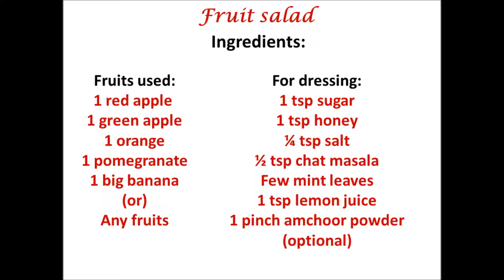Fruit salad |Simple Fruit salad with a healthy dressing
This is a simple fruit salad recipe with a healthy dressing using mint and lemon juice. This is also a refreshing simple fruit salad with easily available fruits and a tasty healthy dressing.